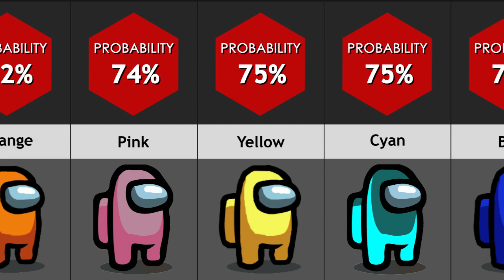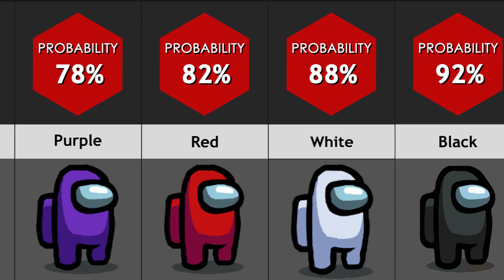Probability Comparison: Color Being Picked In Among Us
Hi Youtubers!
I Am Going To Show You The Probability Comparison Of Colors That Are Being Picked By A Players In Among Us.
▬▬▬Targets Achieved▬▬▬
1. Among us
2. Game among us
3. Among us color
4. Color Picked among us
5. among us comparison
(Countries Comparison: Tourism/Visitors)
▶Another Video (Probability Comparison: Most Wanted Colors In Among Us)